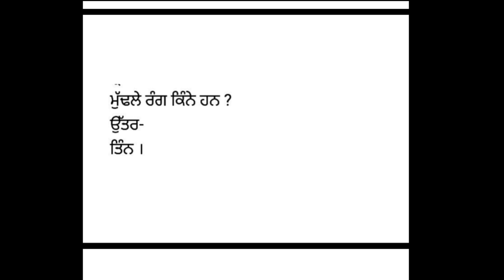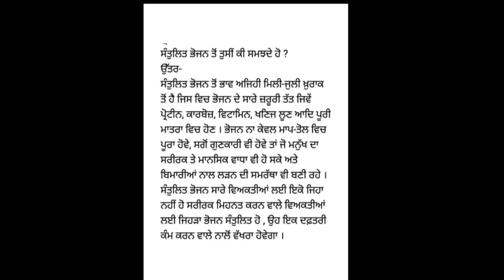PSEB class 10 Home science sample paper 2024